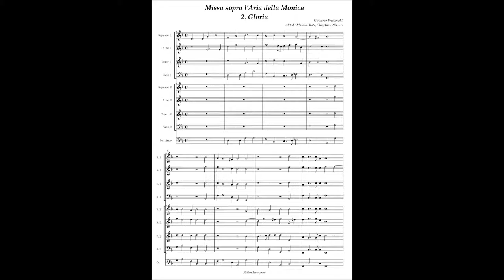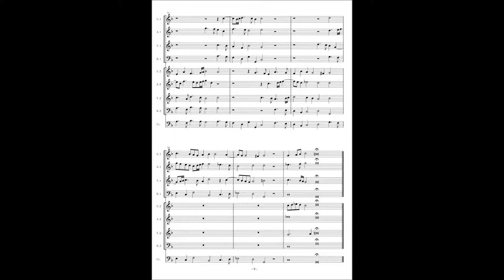G. Frescobaldi, Missa sopra l'Aria della Monica (2) Gloria